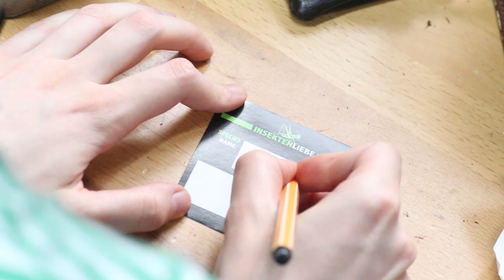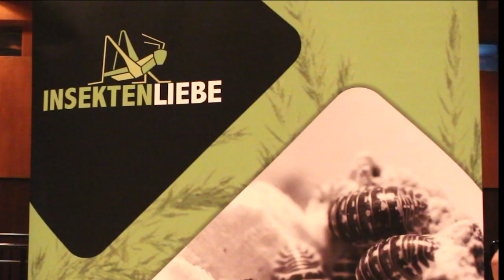❌INSEKTENLIEBE ON TOUR | Terraristikmesse Frankfurt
Wir geben Euch heute mal einen kleinen Einblick hinter den Messestand von Insektenliebe.
Falls ihr euch fragt, was das für Reagenzgläschen sind, hier der Link zum Produkt: